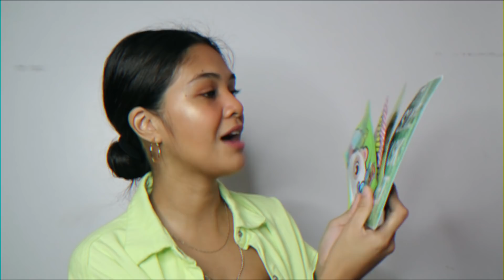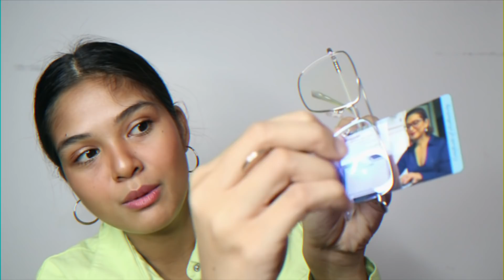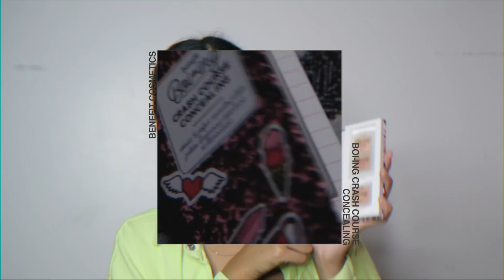HUGE LAZADA UNBOXING HAUL (with up to 90% discounts!!) | Angelique Manto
She on a roll or whatevuh!!
Back to that uploading game with my new video with LAZADA for their Women's Festival 3-day sale! Seriously loved all the products I got PLUS we can all get our fill with discounts!
ALSO, sabi niyo you guys love my IG unboxing so I thought of bringing it over here!!

Precious Herbal Natural Lemon Soap, Shea Butter (Mango Tango) and Lavender Peppermint Shampoo Bar - Bundle of 3

EB x Kris Matte Brow Liner and Brow Mascara - Happy Taupe